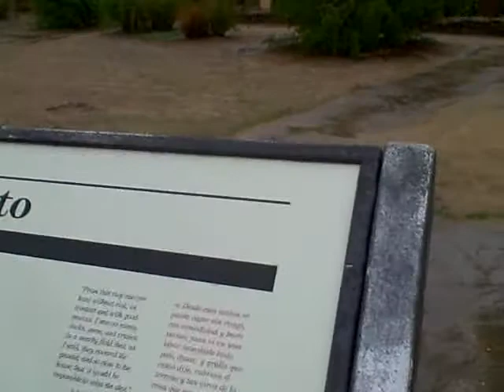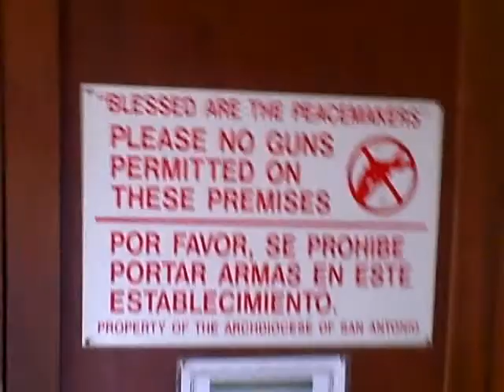San Antonio Missions in May #5